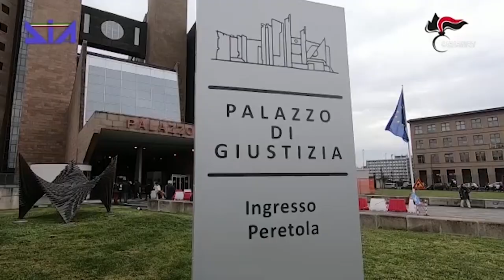Keu, Comitato di Podere Rota chiede i dati del Registro dei Tumori del Valdarno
Il comitato delle vittime di Podere Rota ha chiesto, nero su bianco, chiarimenti in merito ai rischi per la salute delle persone esposte al keu.
E' stata infatti inviata alle autorità competenti della Regione, Usl, Arpat e Ispro, una richiesta ufficiale di elaborazione dati del Registro dei tumori del Valdarno, di Monitoraggio epidemiologico e studi di valutazione sull'incidenza di leucemie o altre malattie potenzialmente correlabili al materiale denominato Keu e ai singoli siti di spandimento.